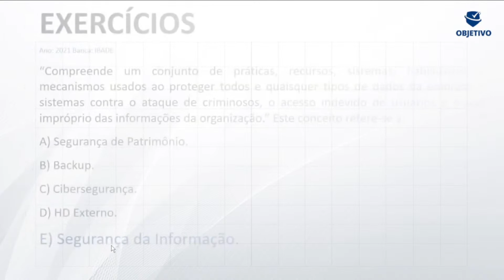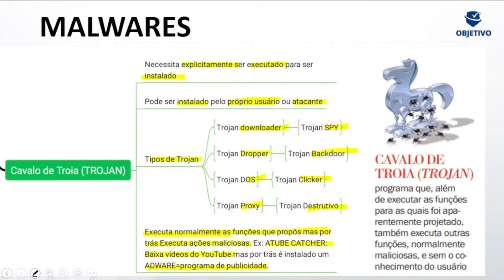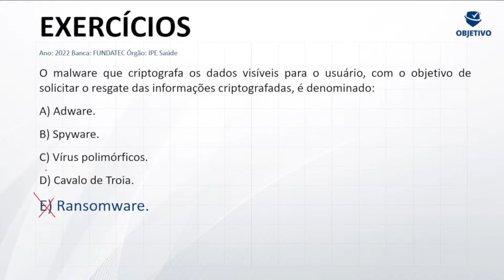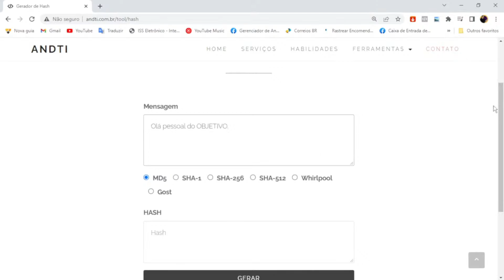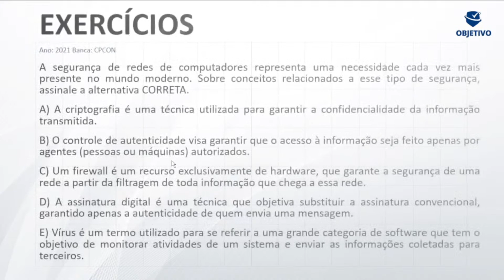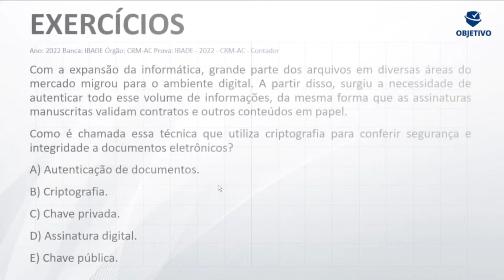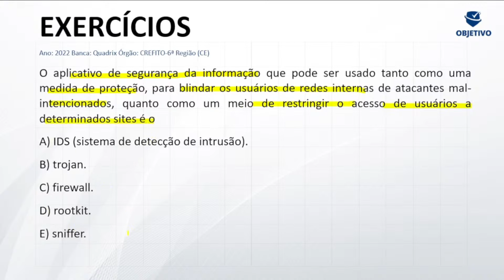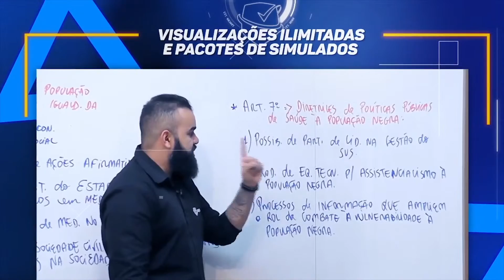EM RITMO DE EDITAL PPCE | Informática: Segurança da informação - Prof.Lourival Kerlon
➡️ Assine o OBJETIVOPLAY por apenas R$ 49.90 mensal e seja acompanhado de domingo a domingo: